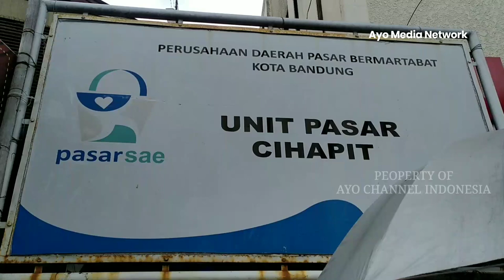MENIKMATI KULINER LEGENDARIS WARUNG NASI "BU EHA"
Kota Bandung terkenal sebagai surga kuliner bagi wisatawan yang sedang berkunjung ke kota ini di berbagai sudut kota banyak sekali tempat makan mulai dari makanan kaki lima hingga restoran berbintang 5.

Nah bagi kalian yang sedang mencari referensi dimana tempat makan enak di kota kembang, tim ayo channel sudah memiliki salah satu referensi tempat makan legendaris yang wajib kamu coba saat bermain ke Kota Bandung.